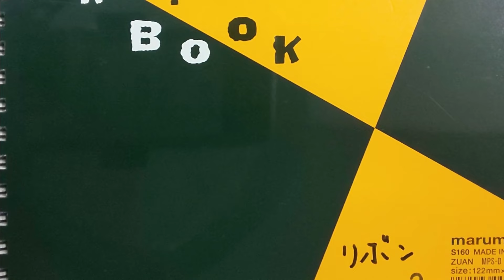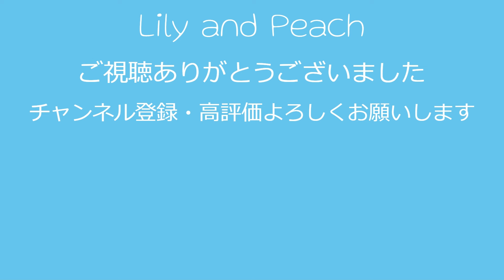【アンリちゃん物語】わが家のワンコは本気モード？白いトイプードルのアンリちゃんのイラストメイキング【犬のイラストS2-06】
かわいいモデルワンコは白いトイプードルのアンリちゃんです。
はじめてお迎えしたワンコで短い間でしたが、色んなことがありました。
トイプードルのリリィとピーチの日常の動画です。